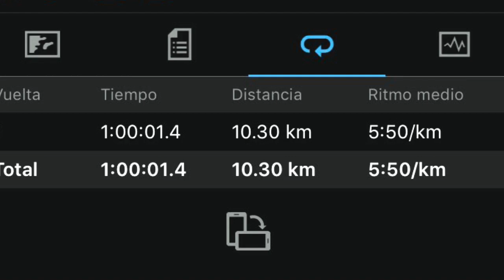Personalizar vueltas por distancia en relojes Garmin LAP / AUTOLAP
Marcar vueltas por distancia

Puedes utilizar Auto Lap para marcar automáticamente la vuelta a una distancia específica. Esta función resulta útil para comparar tu rendimiento en distintas partes de una actividad, Por ejemplo, cada cinco kilómetros o cada milla.

Mantén pulsado MENU.
Selecciona Configu​ración, Actividades y aplicaciones.
Selecciona una actividad.
NOTA: Esta función no está disponible para todas las actividades.
Selecciona la configuración de la actividad.
Selecciona Auto Lap.
Selecciona una opción:
Selecciona Auto Lap para activar o desactivar Auto Lap.

Selecciona Distancia automática para definir la distancia entre las vueltas.

Cada vez que completas una vuelta, aparece un mensaje que muestra el tiempo de esa vuelta. El dispositivo también emite pitidos o vibra si están activados los tonos audibles , Configurar el sistema.

Si es necesario, puedes personalizar las páginas de datos para mostrar más datos de las vueltas. Personalizar las pantallas de datos.

APARATO UTILIZADO: GARMIN FORERUNNER 935XT